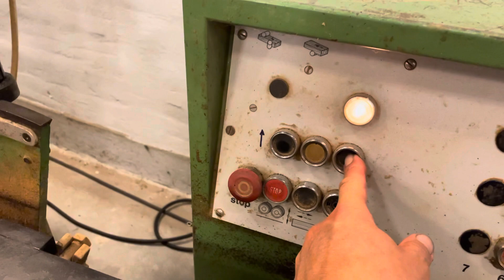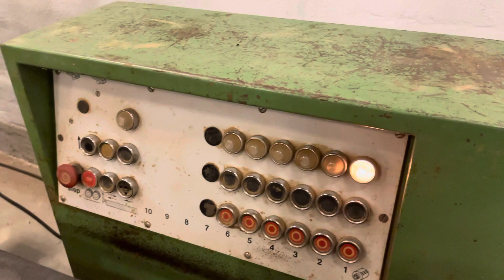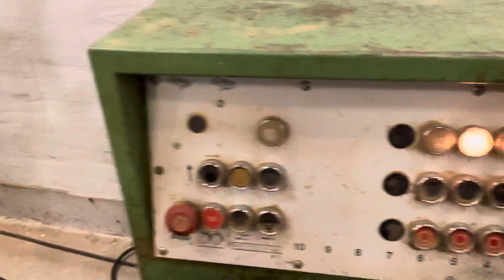WEINIG PKA 14 N